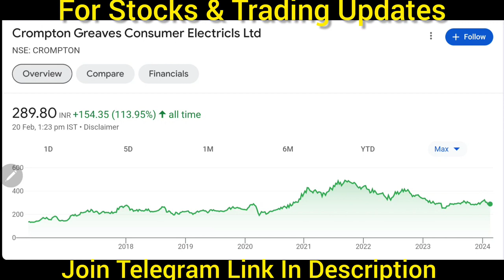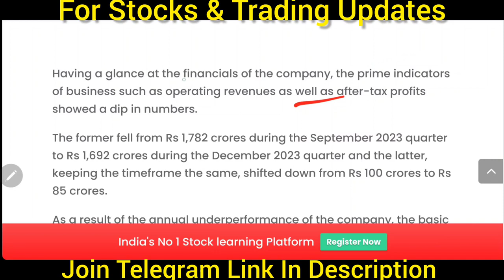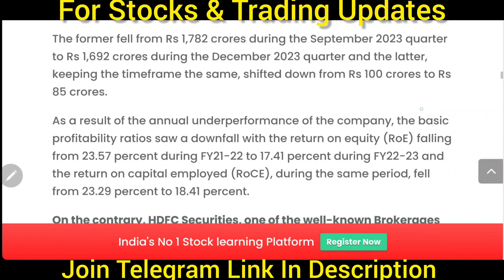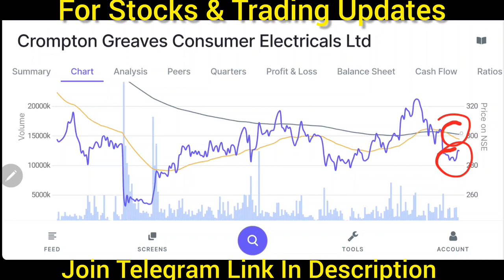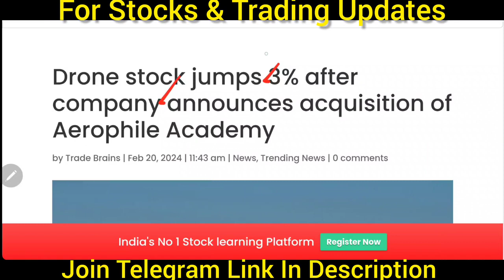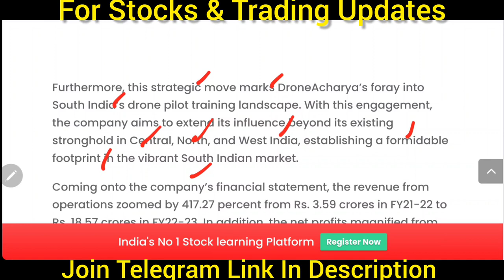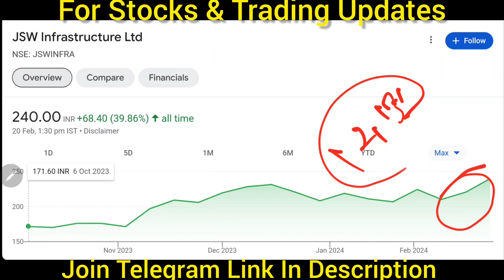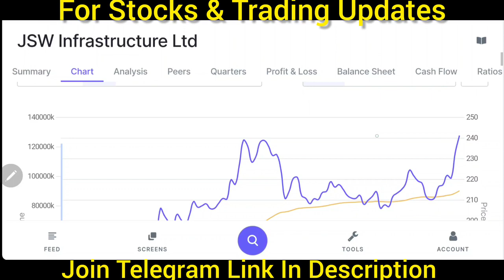कल जबरदस्त भागेगा 💹 पूरा बाजार हिला देगा 2100% Profit 🔴 Upper Circuit लगेगा ✅ गलती से भी मत बेचना 🔴